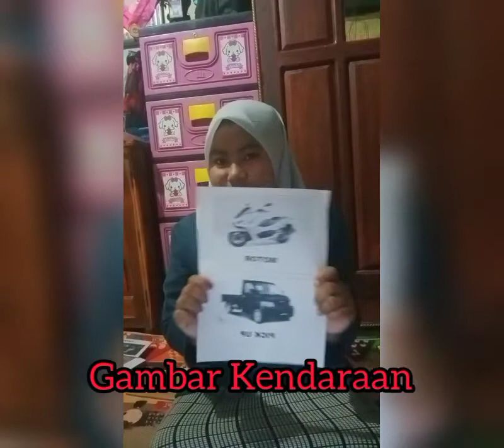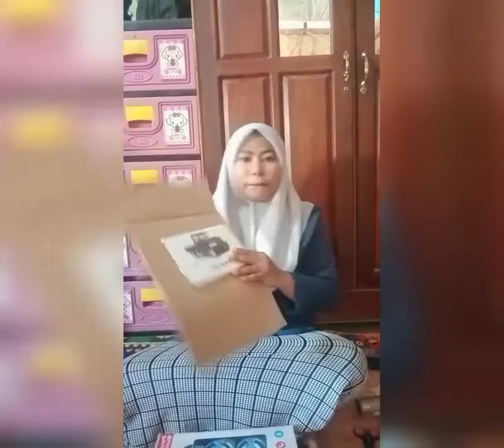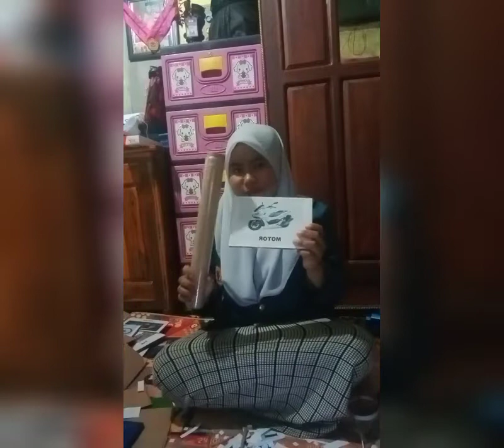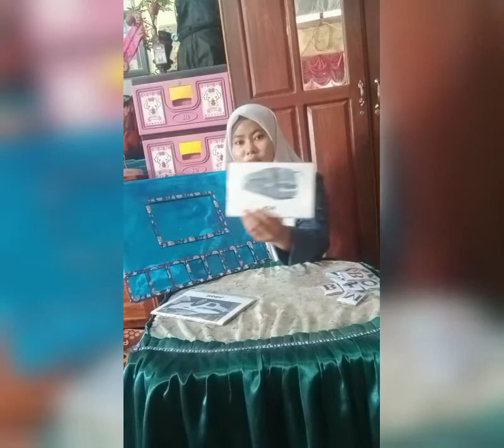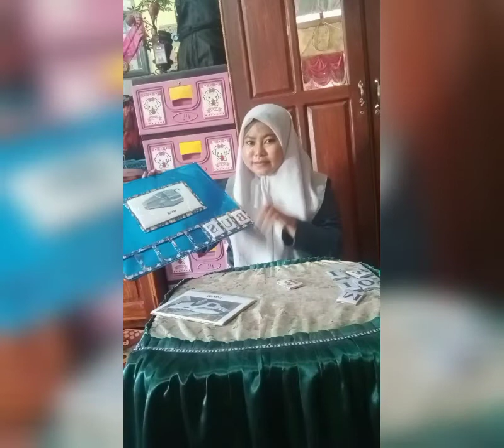Video Pembuatan Alat Permainan Edukatif (APE) dari Bahan Bekas (APE Papan Gambar)